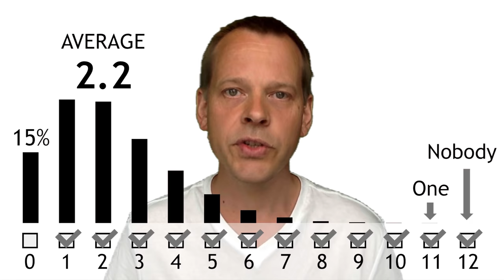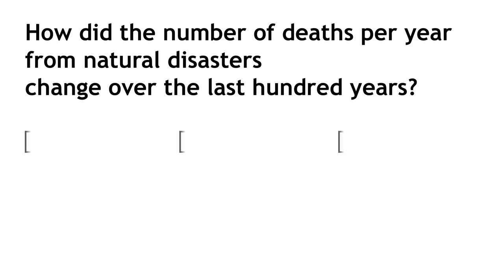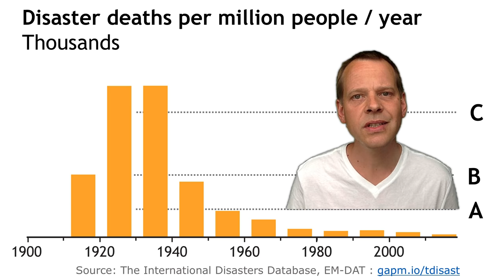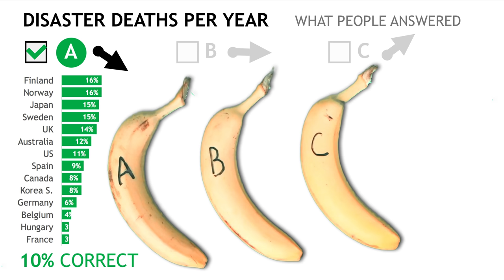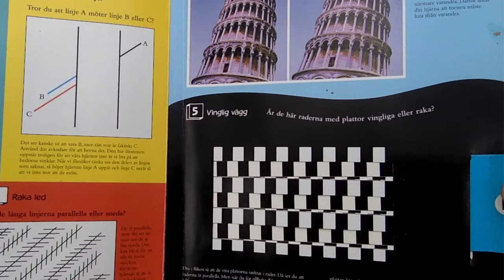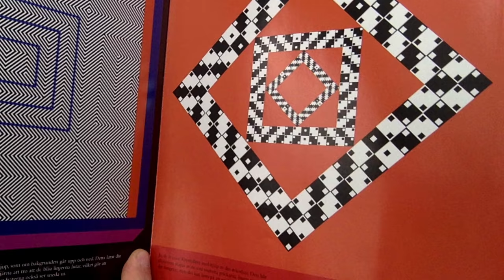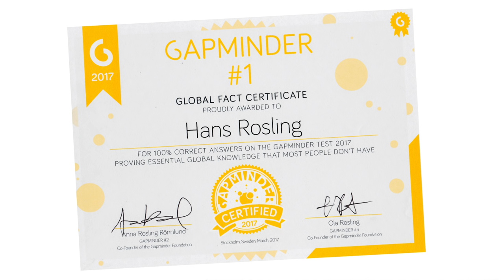The Terrible Results from the Misconception Study 2017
In this video Ola Rosling shows the terrible results from the knowledge surveys Gapminder conducted in 14 rich countries in 2017.